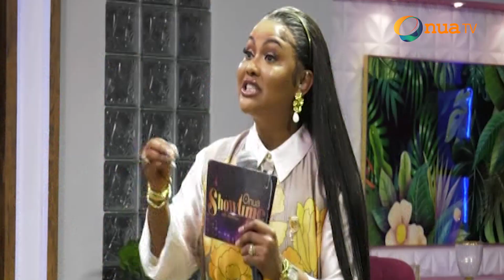Vannilla brought all the sauce on Onua Showtime